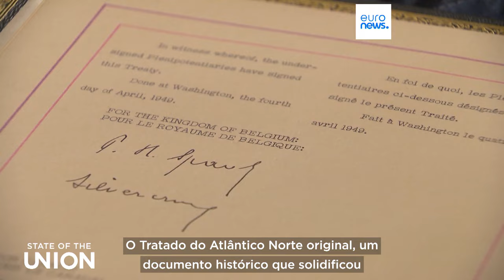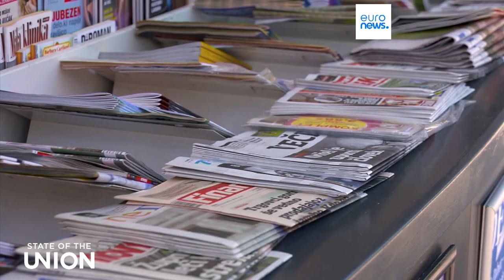Estado da União: O aniversário da NATO e a corrupção na Europa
Nesta edição do "Estado da União", analisamos a celebração do 75º aniversário da NATO, tendo como pano de fundo a crescente guerra híbrida russa. Outro tema é a corrupção na Europa - será que os políticos aprenderam a lição?